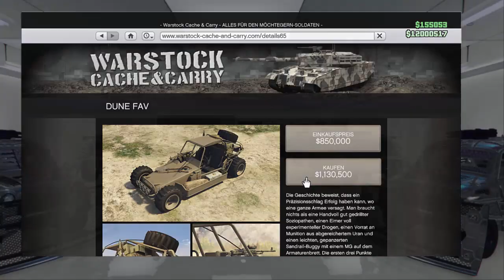SOLO MONEY Glitch after Patch 1.51!!! SOLO Geld Glitch 1.8 MIO GTA DOLLAR! GTA Online Deutsch/German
⬇️🔥🔥Social Media🔥🔥⬇️
PSN: nasenhaarwombat

➡️Bewerten nicht vergessen♥👽🌎📣🙈🎬❤✔️🚗🔥⚠️⛔️
⬇️Link zur Crew⬇️
⬇️Musik von YungBrooke⬇️
⬇️Youtube Kollegen⬇️
Folgen noch :P